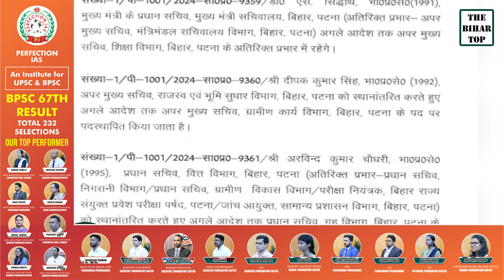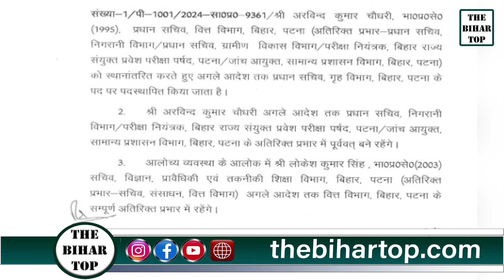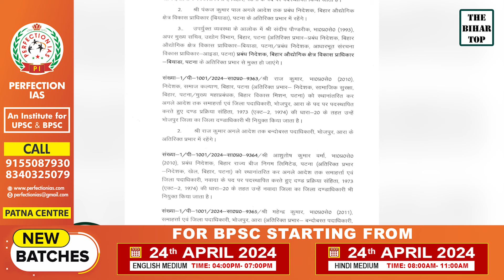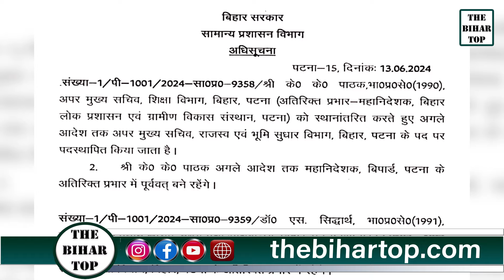KK Pathak से शिक्षक लेंगे चैन की सांस, तो राजस्व एवं भूमि सुधार विभाग में कसेंगे तालिबानी फरमान!